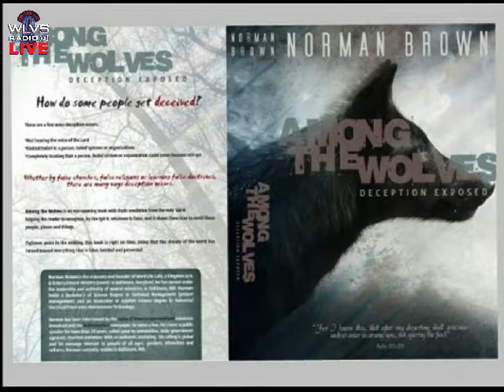The Vessel: Full Interview w/ Mark Collins & Norm Da Professor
Vessel Radio - Ministry Over Industry - Live Radio.
The Vessel – Ministry over Industry: Is a one hour live, interactive, broadcast designed to inspire, empower, encourage and provide hope to people all over the world. The Vessel shares new music & spoken word from up & coming artist, musicians & poets, all while maintaining a firm belief in providing Ministry Over Industry. From financial matters, news in your local communities, to topics and events happening globally; The Vessel discusses it all, but also provides a Christ-centered perspective. Broadcasting in ALL 50 States and over 135 countries, The Vessel can be both HEARD and SEEN (Radio You Can Watch) every Tuesday from 7 pm to 8 pm on WLVS Radio the largest Live Streaming-online station in the United States.

Follow on IG & Twitter: VesselRadio